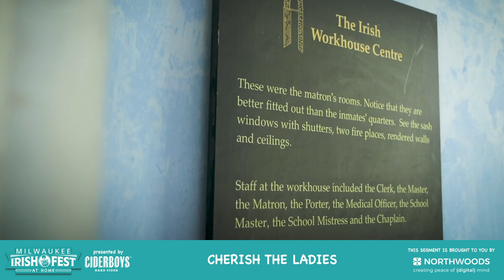Cherish the Ladies performance | Milwaukee Irish Fest At Home 2020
Cherish the Ladies performed a set a sent in videos as part of the Milwaukee Irish Fest At Home 2020 live stream program, which took place August 13-16, 2020. Go to irishfest.com to learn more.